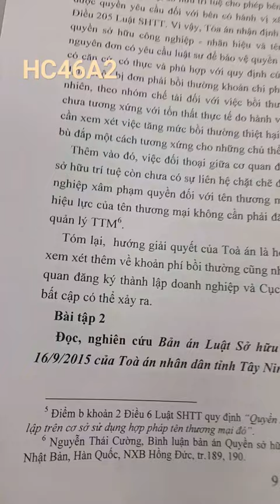Thảo Luận SHTT _ HC46A2 _ James Professor